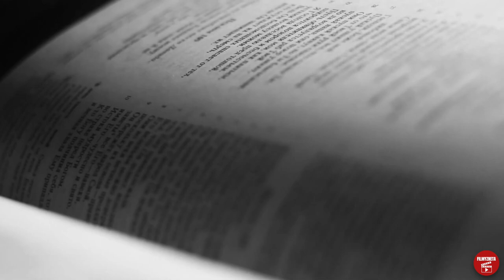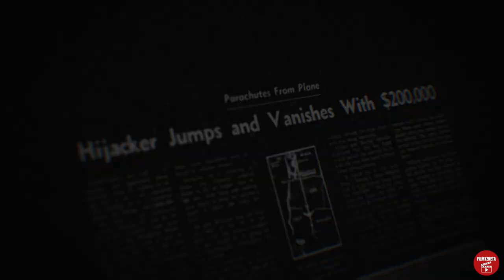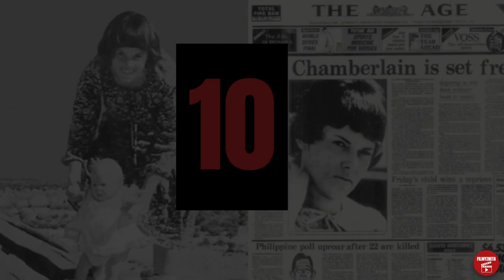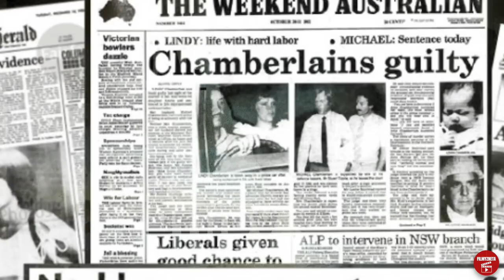10 Najbardziej Zagadkowych Zaginięć w Historii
W dzisiejszym odcinku przedstawiamy 10 Najbardziej zagadkowych zaginięć w historii. Te niewyjaśnione zniknięcia to zagadki, które wciąż fascynują, poruszają emocje i stawiają pytania o naturę ludzkiego losu.

0:00 Amelia Earhart
0:51 Mary Celeste
1:27 Dyatlov Pass
2:06 D.B Cooper
2:40 Benjamin Bathurst
3:11 Flannan Isles
3:49 Ray Gricar
4:28 Percy Fawcett
5:03 Kolonia Roanoke
5:47 Azaria Chamberlain
6:18 Zakończenie, Kliknij Subskrypcje